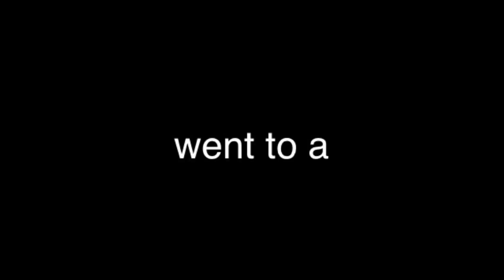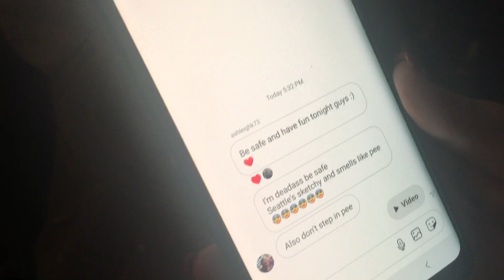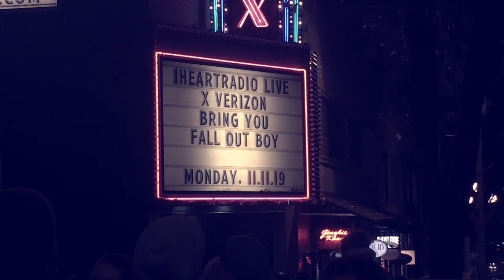iHeartRadio Fall Out Boy concert vlog!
⚠️ epilepsy warning!!! very flashy concert lights!!! ⚠️

hope u enjoyed my T.T.I.

There was some huge complications with us even being able to go to this concert y’all it was wild but we were able to get in thanks to the very nice staff at the Showbox and iHeartRadio so I just wanna say a huge thank you to them and a huge thank you to Devan for inviting me also Karli ur super cool love u guyssss and for everyone reading this i just wanna tell you if ur thinking about not doing something big just because it’s big and scary and requires a lot of planning or whatever FORGET THAT and just DO IT trust me it’s WORTH IT that’s the ENERGY we’re bringing into the roaring 20’s OKAY

search terms//
FOB
iHeartRadio Seattle
Seattle fall out boy concert
Fall out boy secret concert
FOB hidden show Washington
Fall out boy live performance
FOB concert November 11th 2019
Fall out boy concert 11/11/19
fob concert 11-11-19
worm on a string
Seattle pike place market vlog

Check the pinned comment for time stamps :)